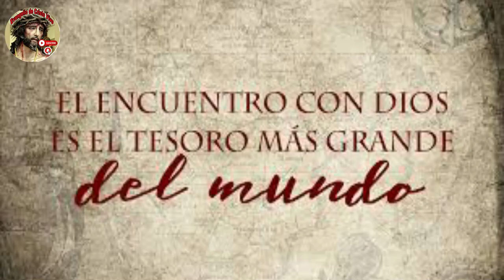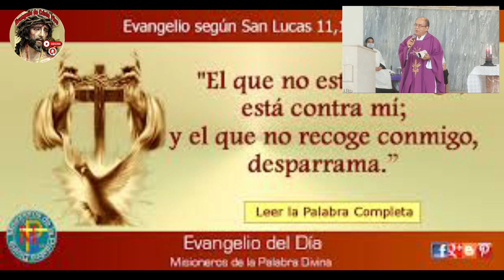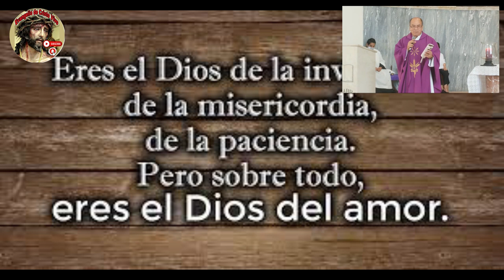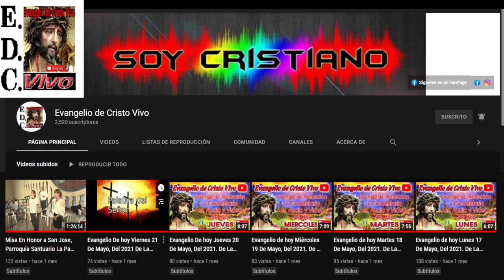Evangelio De hoy jueves 16 De marzo Del #2023 De La 3ª semana De cuaresma